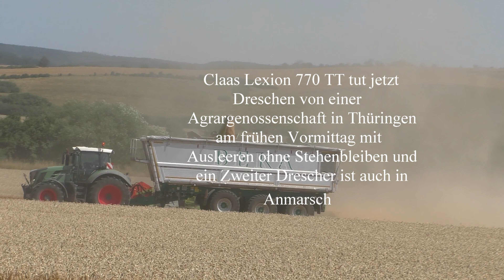Claas Lexion 770 TT tut jetzt Dreschen von einer Agrargenossenschaft in Thüringen am frühen Vormitt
Claas Lexion 770 TT tut jetzt  Dreschen von einer Agrargenossenschaft in Thüringen am frühen Vormittag mit Ausleeren ohne stehen zu bleiben und der Zweite Claas Lexion 770 ist schon in Anmarsch